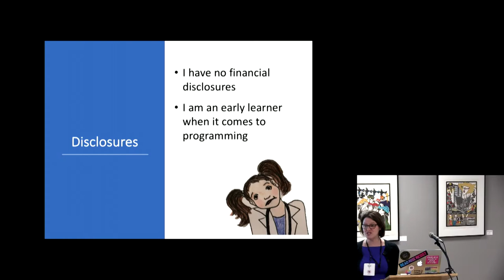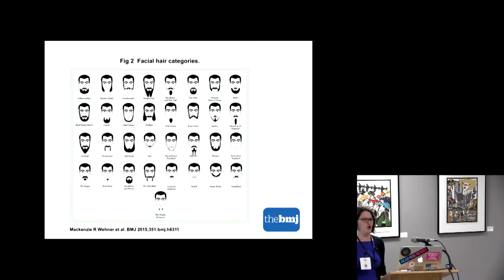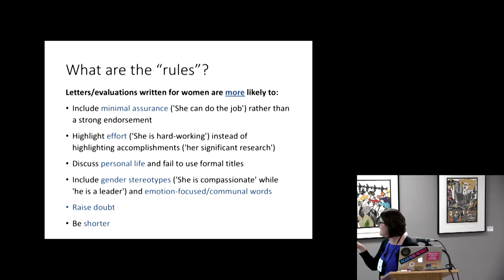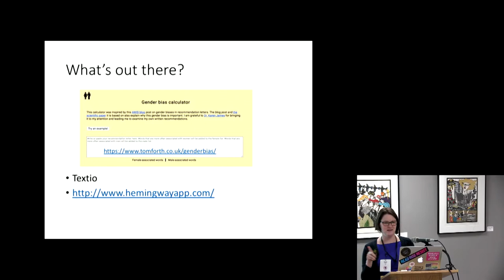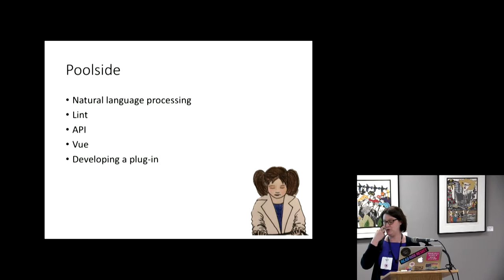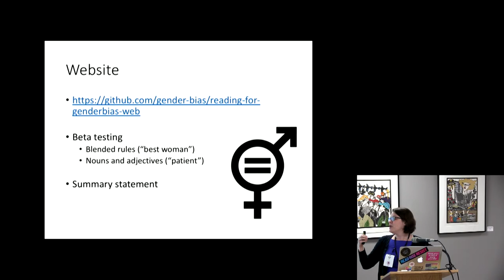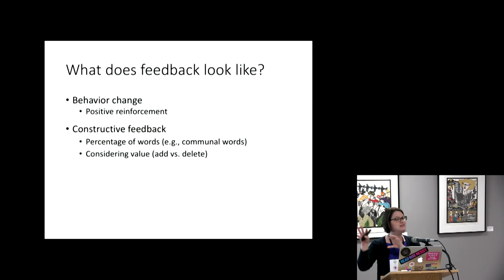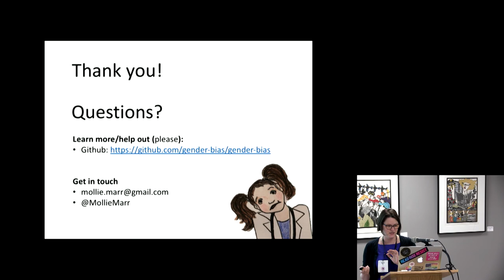Using Research and Technology to Tackle Gender Bias - Mollie Marr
Qualitative and mixed methods research studies have provided insight into the language and patterns associated with unconscious bias across multiple fields. These patterns can be converted to rules for NLP and other text analysis programs making it possible to identify bias within a written document. This talk will explore one approach using qualitative research in gender bias and letters of recommendation and evaluation to define rules for a web-based automated text analysis program using NLP. The role of research and technology in addressing structural issues such as bias will be discussed and participants will be encouraged to think about ways in which existing research might be used to inspire new solutions to social problems.